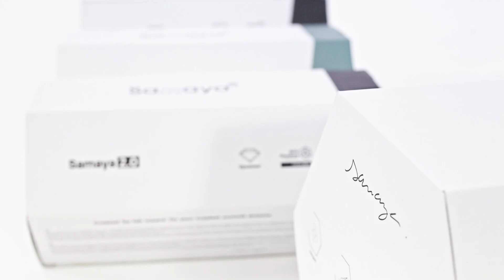Samaya - What's next?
For exceptional bivouac experiences, Samaya reinvents your lightweight expeditions. Freedom has never been so light.